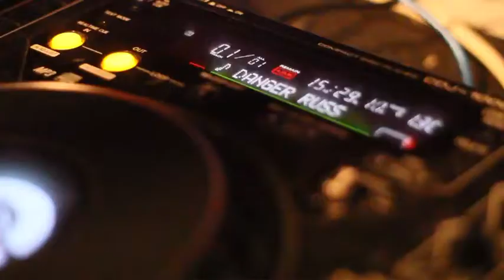PROPAGANDA LEEDS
Propaganda at o2 Academy Leeds!

Song  (Justice - Civilization)